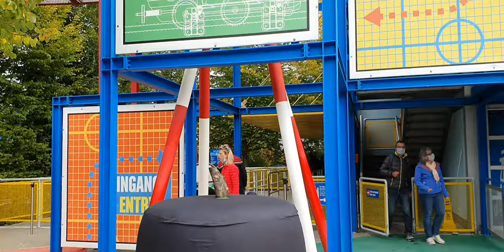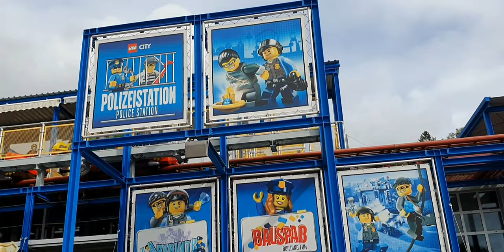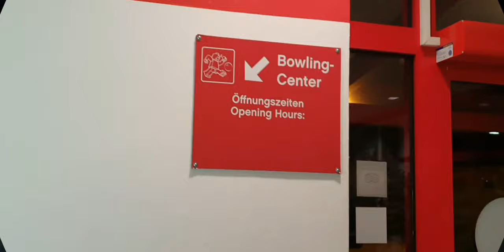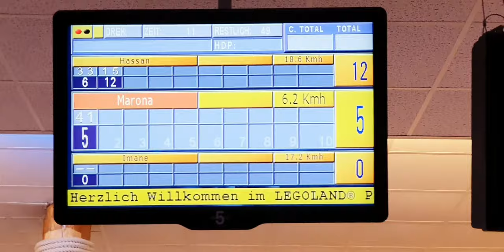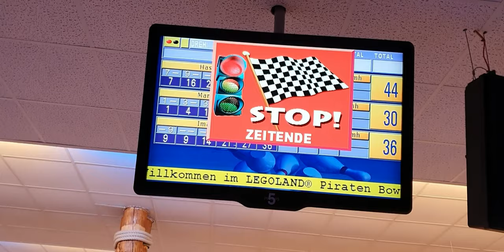الجزء الثاني من المغامرة😜.كيفاش دايرة legoland.🤗شنو عطاونا فلعشا🤔